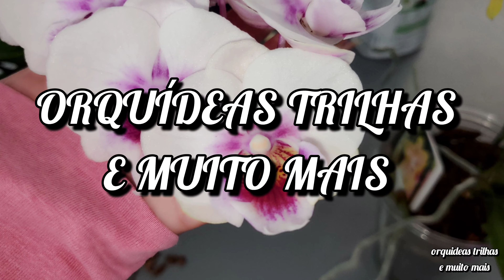FLORAÇÕES DE MINI ORQUÍDEAS PHALAENOPSIS PELORICAS,COMO OBITER FLORAÇÕES.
oi pessoal bem vindos a mais um video aqui no nosso canal,voce e muito imortante para a existencia do nosso cantinho aqui no youtube,nao se esqueca do nosso joinha ele e muito importante para que o youtube indique o canal para mais pessoas,OBRIGADO pelo suporte,se inscreva e aperte o sininho para receber nosso conteudo e receber nossas dicas,apreciar nossas princesas,e conhecer lugares lindos comigo,eu amo compartilhar esses lugares maravilhosos com cada um de vcs.